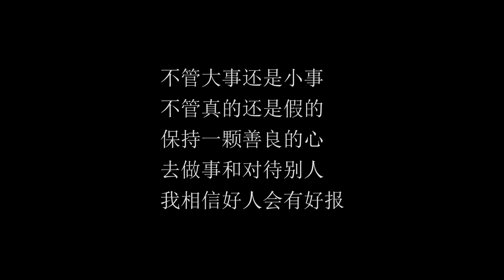农村夫妻好心收留乞丐大妈，没想她留下一封信离开，结局感动【三毛大导演】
不管大事还是小事，不管真的还是假的，保持一颗善良的心，去做事和对待别人，我相信好人会有好报
感动 蓬勃 农村家庭 乞丐 农村夫妻 我们强调了视频内容的合规性，绝对没有任何不良引导或危险行为。